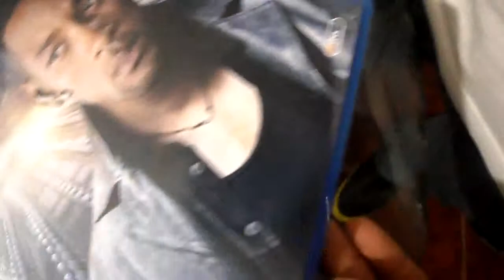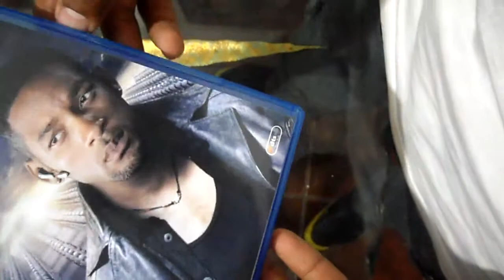Review Bluray Yo Robot (I Robot) ESPAÑOL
Que tranza hijos aqui les dejo este review de esta pelicula que esta bien discutida la recomiendo para que la vean o la compren bueno me despido suscribanse denle me gusta compartan

La acción está ambientada en un futuro relativamente cercano, el año 2035, en la ciudad de Chicago, en el cual los robots forman parte de la vida cotidiana en la tierra y la principal fuerza laboral de la especie humana. La compañía dedicada a la venta y diseño/construcción de Robots es USR por sus siglas en inglés United States Robotics (Robótica de los Estados Unidos).

Formato De Pantalla
2:35:1
Idiomas
Ingles 5.1
Español 5.1
Portugues 5.1

Precio Regular
129